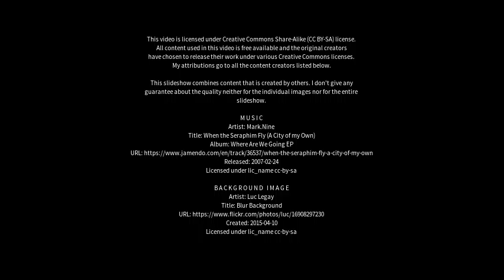Best places to visit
Best places to visit - Jaciara (Brazil) Best places to visit - Slideshows from all over the world - City trips, nature pictures, etc.